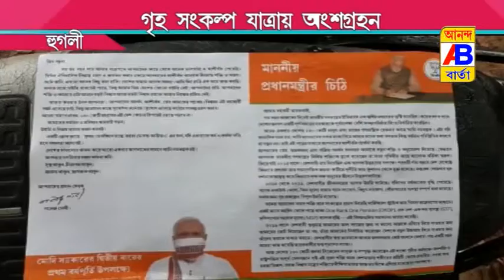THE BJP'S DETERMINED JOURNEY AND MEMBERSHIP BEGAN